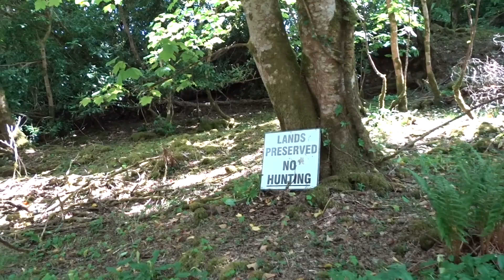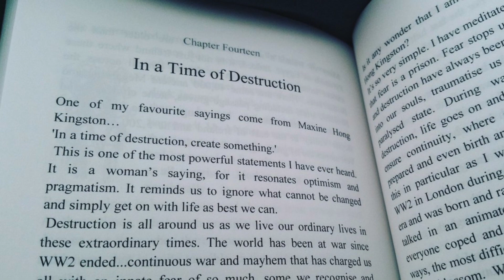Come Into The Bluebell Woods...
As promised, an enchanting odyssey into the Bluebell Woods...Life at Bealtaine Cottage in the West of Ireland, day by day…Read “A Cottage and Three Acres,” Bealtaine Cottage Bookshop is open on this link...all INCLUDE FREE P&P!
Other ways you can support the Bealtaine Project that brings Ad-Free videos, blogs and thousands of photographs to social media where you can find almost ten years of material and over 15,000 photographs all free to access and NO Advertisements!